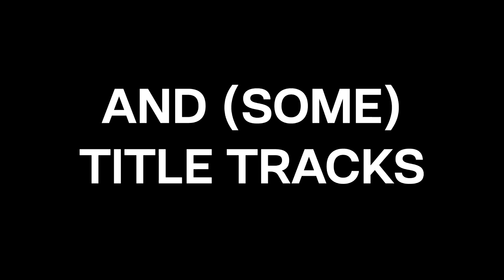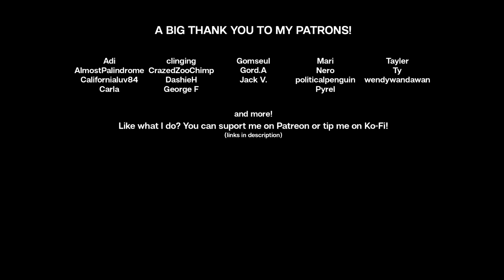SAVE ONE DROP ONE | Red Velvet Songs (BRUTAL)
Just casually jumping on the bandwagon (kinda). These are pairings I personally found difficult to choose between lol but who knows, maybe it's EZPZ for yall!? Only one way to find out!
💖 And a big thank you to my lovely patrons! 💖

Adi, AlmostPalindrome, Californialuv84, Carla, clinging, CrazedZooChimp, DashieH, George F, Gomseul, Gord.A, Jack V., Mari, mkwagner, Nero, politicalpenguin, Pyrel, Tayler, Ty, wendywandawan, and more!